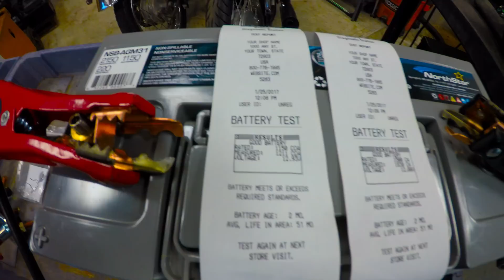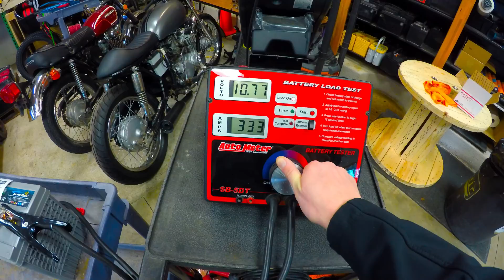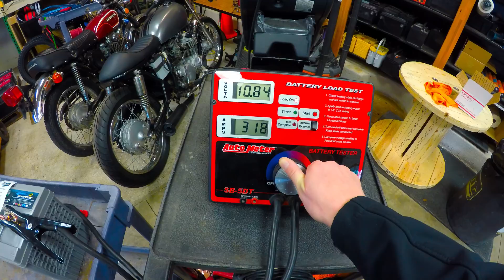Test My Batteries: Northstar Group 31 AGM (Stud Thread, Part NSB-AGM31)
Welcome to TestMyBatteries.com video, featuring Northstar's Group 31 AGM. We will conduct our standard procedure test which consists of 2 Inductance readings (both are calculated values based on room temp (garage heated to 60 degree F) and temperature of rating (CCA = 0F, CA=32F). Finally we follow up with a video of the load tests, from 1C and 3C continuous draw to a final peak power draw (for wattage).  Below is a breakdown of product and results.

Product size: Group 31 (BCI)
Product Capacity: 110AH (c/20hr)
Terminal Type: Stud Post
Product Manufacturer: Northstar
Product Part Number: NSB-AGM31

Tests

Inductance Test (CCA) : 1211 CCA
Inductance Test (CA) : 1830 CA
*Inductance tests were done on a GR-8 by Midtronics*

Load Test

1C = 110 Amps (1 x Capacity) = 11.9v avg. under load
3C= 330 Amps (3 x Capacity) = 10.8v avg. under load
Peak Power (W) = 550 Amps @10v = 5500w
Peak Power (W) = 716 Amps @ 9.5v = ~6800w